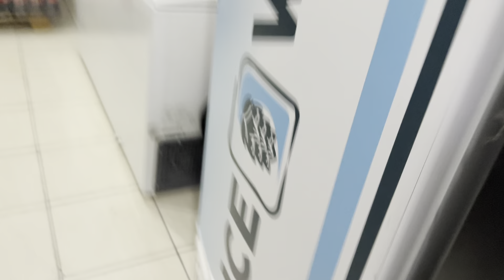REPOSIÇÃO, DICA PDV, FALANDO DAS NOVIDADES!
Mais um vídeo sobre nosso dia a dia aqui na distribuidora!

Olá, veja todos os links que vão lhe ajudar nessa nova jornada do comércio de bebidas ;) (Sistema PDV, Treinamento, Planilhas, Máquinas de cartão para seu negócio, PodCast KW e muito mais.. Acesse